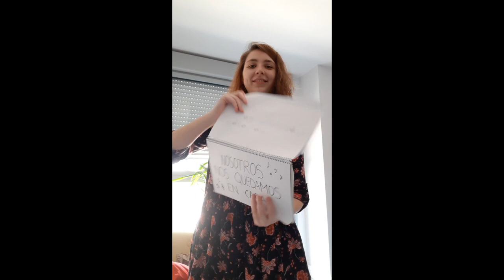Asociación musical Santa Cecilia. Banda de música de Noblejas